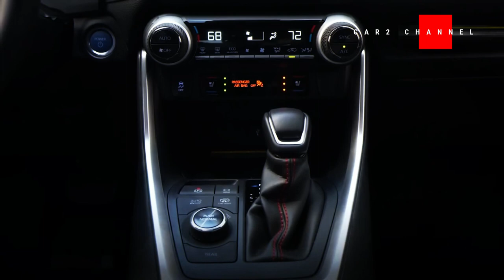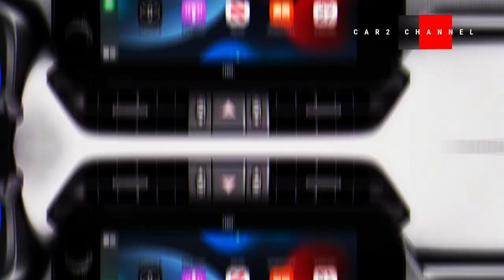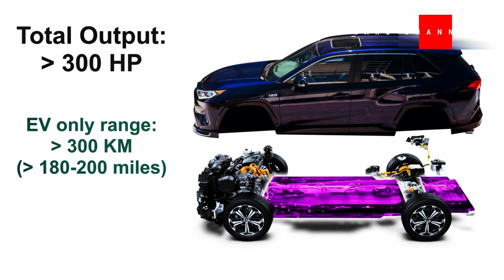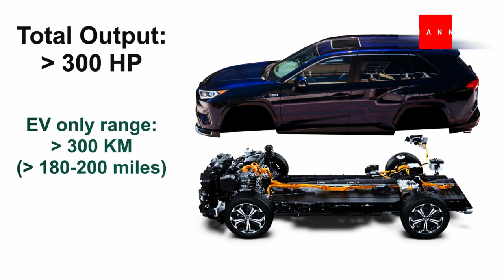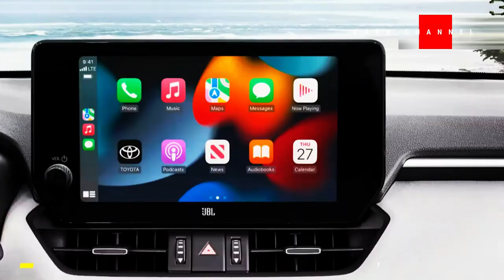Toyota RAV 4 PHEV Bakal Dijual Tahun Ini@fitraeri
Toyota  resmi meluncurkan RAV 4 GR Sport PHEV baru yang dialiri listrik di ajang Gaikindo Jakarta Auto Week (GJAW) 2023. Usai gelaran GJAW 2023, Toyota berencana menjual RAV 4 GR Sport PHEV di Indonesia tahun ini.
 Direktur Pemasaran PT Toyota Astra Motor (TAM) Anton Jimmi Suwandy mengatakan debut Toyota RAV 4 GR Sport PHEV di Indonesia menjawab permintaan model SUV yang terus meningkat. Kehadiran mobil ini juga sebagai wujud komitmen Toyota untuk memperkenalkan kendaraan listrik di Indonesia.